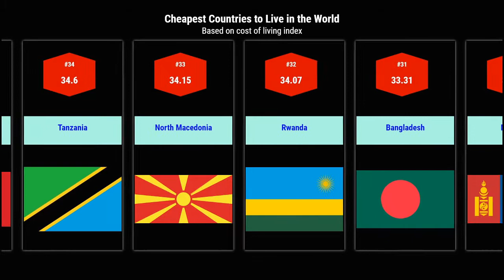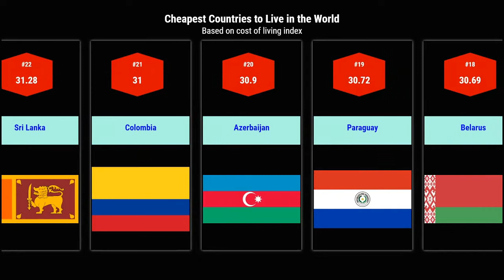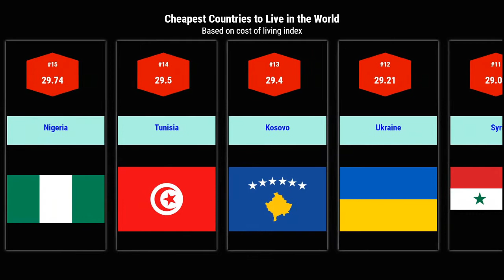Cheapest Countries to Live in the World - 2021 | Countries with lowest Cost of living | StatsDude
Cheapest Countries to Live in the World
Countries with lowest Cost of living in the World

The Cheapest Places to Live in the World in 2021
Cheapest Countries to Live in for Under $1000 Per Month
The Cheapest and Safest Countries to Live In
Lowest expensive countries

These indices are relative to New York City (NYC). Which means that for New York City, each index should be 100(%). If another city has, for example, rent index of 120, it means that on an average in that city rents are 20% more expensive than in New York City. If a city has rent index of 70, that means on average rent in that city is 30% less expensive than in New York City.

Cost of Living Index (Excl. Rent) is a relative indicator of consumer goods prices, including groceries, restaurants, transportation and utilities.

Pakistan is the cheapest costs of living country in the world

Below are the list of top 10 Cheapest Countries to live in the World
10 Nepal
9 Algeria
8 Zambia
7 Georgia
6 Uzbekistan
5 Afghanistan
4 India
3 Kyrgyzstan
2 Libya
1 Pakistan

Most of us prefer visualizations for presenting data for ease to understand.
Your feedback's are welcome to encourage us to prepare and presenting more analytical data.